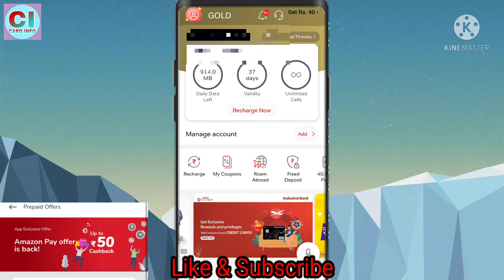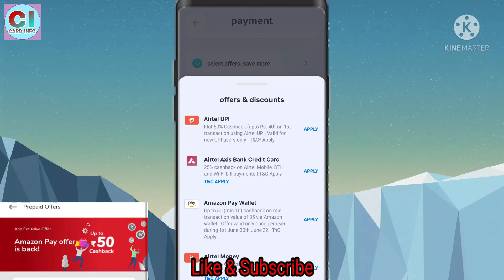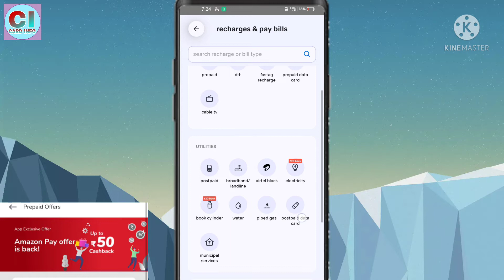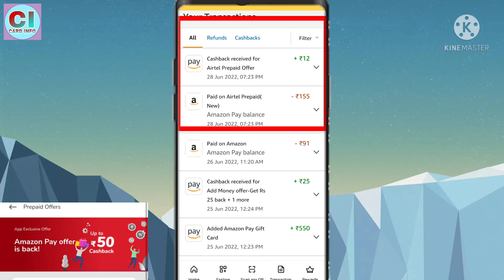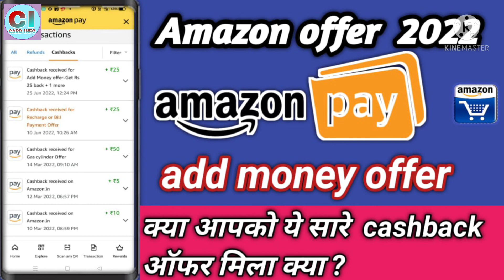airtel thanks recharge offer |airtel thanks app se recharge kaise kare | airtel recharge offer today